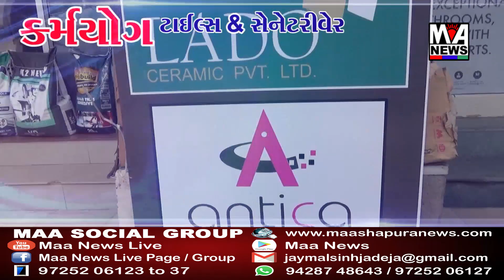સુ.નગરમાં અરવલ્લી ખાતે મોડાસાની યુવતીને ન્યાય અપવવાની માંગ સાથે કેન્ડલમાર્ચ યોજાઇ.